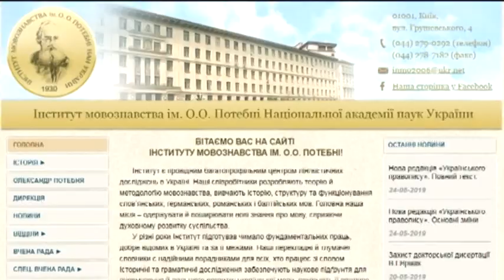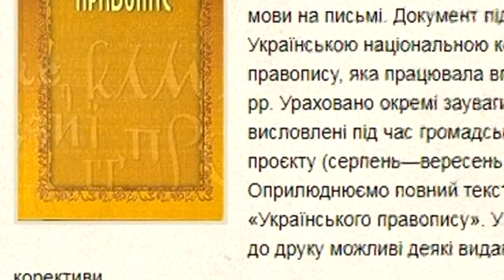Повернення до старих правил чи впровадження нових? Про зміни до правопису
22 травня Кабінет Міністрів ухвалив та оприлюднив п'яту редакцію правопису. Перші чотири вийшли у 1921-му, 33-му, 46-му і 1993-му роках. Зміни, затверджені цієї весни, — не дуже масштабні, кажуть лінгвісти. Так, до правопису повернули забуте правило Бориса Грінченка, вказане у словнику 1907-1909 років. Тепер слова на літеру “І” можна починати з “И”. Наприклад, “ирій” або “ирод” , але можна писати і як звично. Принципово нові зміни правопису стосуються вживання фемінітивів - “учителька”, “членкиня”, а також написання префіксів “пів”, “напів”, “полу”. Їх відділили від іменників. Так “пів години” чи “пів апельсину” пишемо окремо. Також зміни стосуються вживання великих літер, літери “Ґ”, дефісів, етерів і йотування. Детальніше з повним текстом правопису можна ознайомитися на сайті Інституту мовознавства імені Олександра Потебні. Але дніпровські філологи вважають: доки редакція не вийде в друкованому форматі, правопис не набуде чинності.